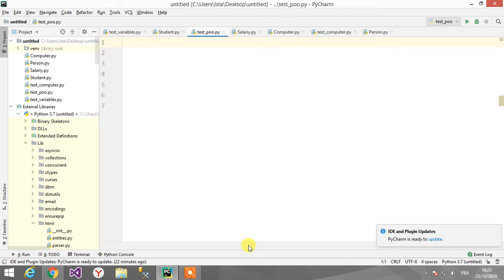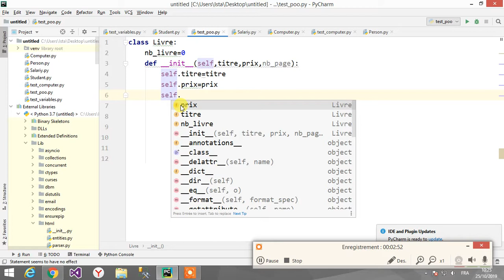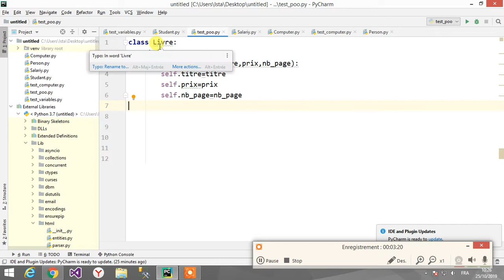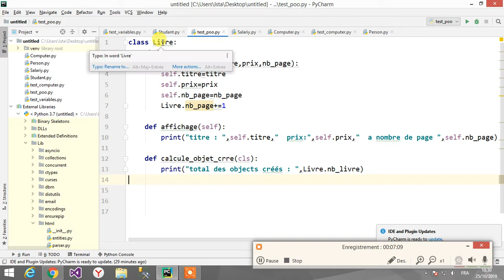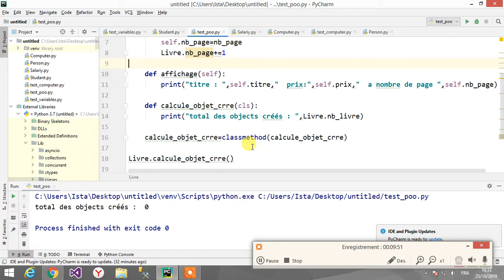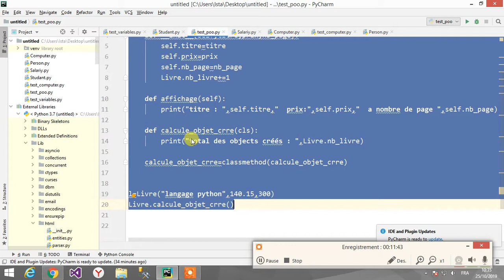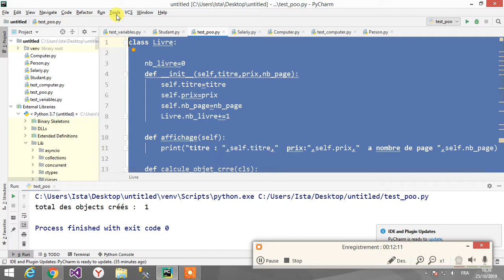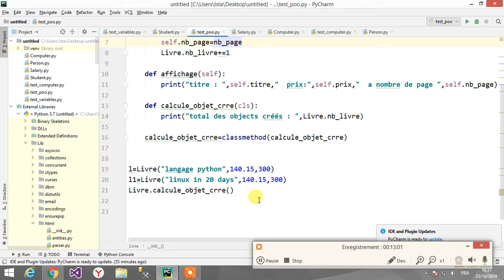Python (بالمغربي ) Partie 36 méthode de class دالة الصنف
méthode de class